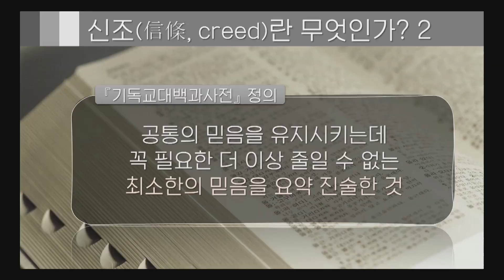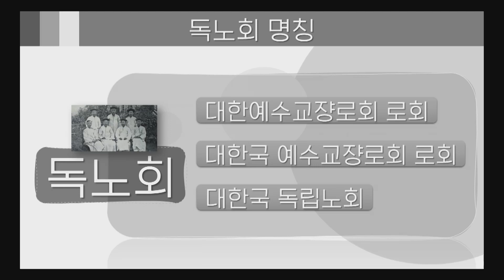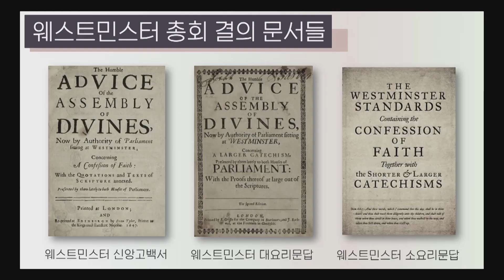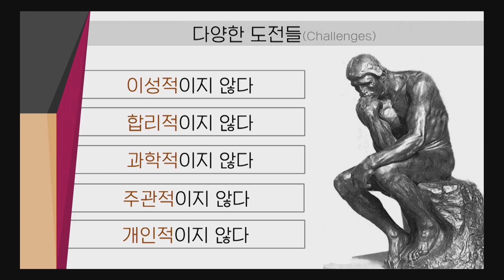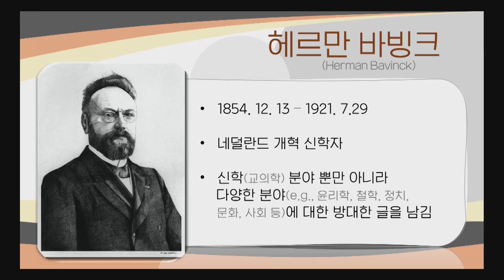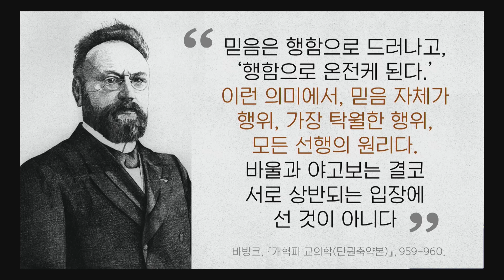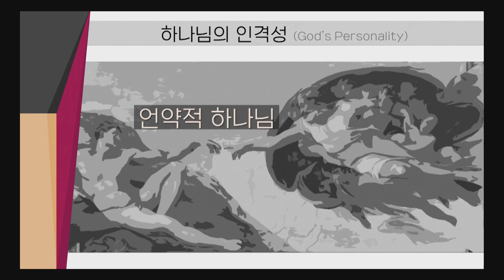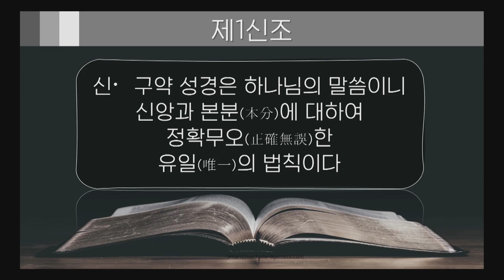대청교회 박재은 교수 교리학교 제2강 - 대한예수교장로회(합동) 12신조, 제1신조: 성경론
4절. 무엇이든지 전에 기록된 바는 우리의 교훈을 위하여 기록된 것이니 우리로 하여금 인내로 또는 성경의 위로로 소망을 가지게 함이니라